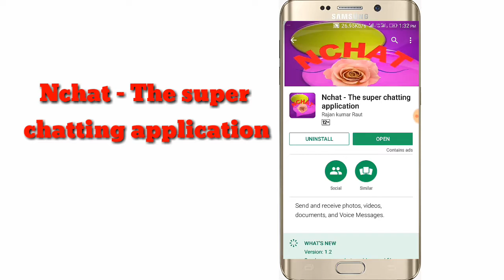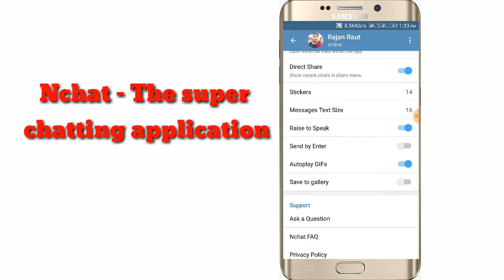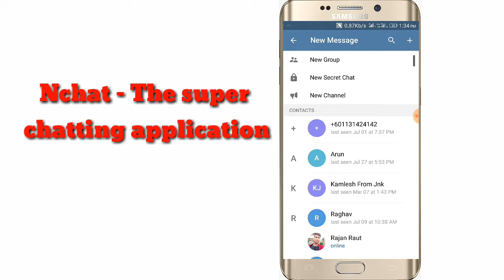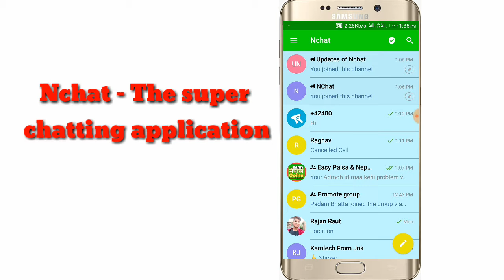RK TECH || Nchat the super chatting app very Short tutorial || my first camVideo || chat app 2018